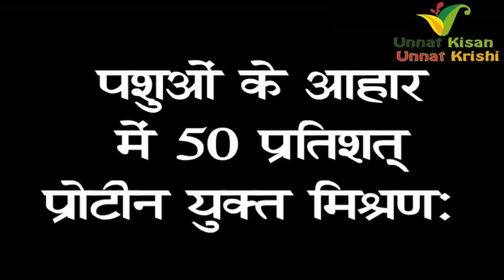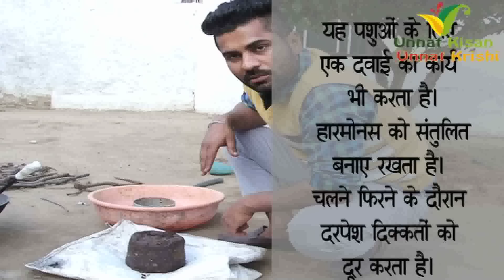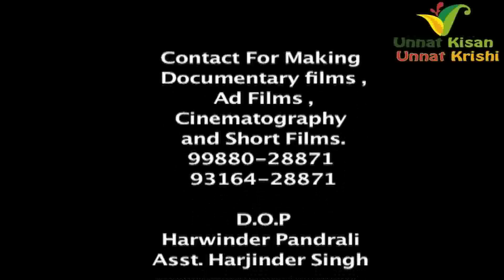Cattle feed balanced Protein Organic mixture ਪਸ਼ੂਆਂ ਦੇ ਆਹਾਰ ਲਈ 50 ਫੀਸਦੀ ਪਰੋਟੀਨ ਵਾਲਾ ਆਰਗੈਨਿਕ ਮਿਕਸਚਰ